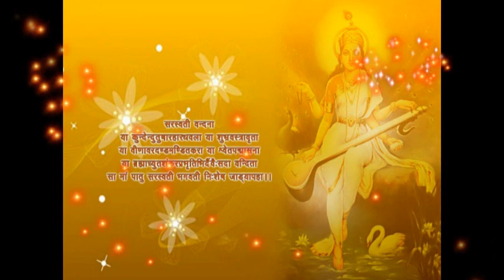Goddess Mata Saraswati HD Images, Saraswati Devi Wallpapers & Pictures for Whatsapp Status #8